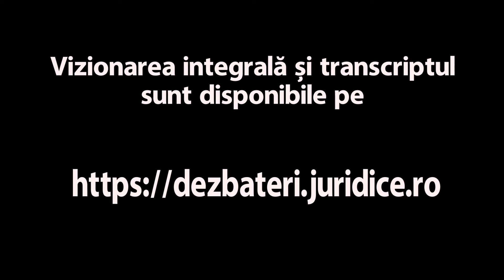Episodul 1: Prevenirea spălării banilor (ediția 195)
Invitat
- Proc. Elena Hach, reprezentantul Parchetului de pe lângă ÎNALTA CURTE DE CASAȚIE ȘI JUSTIȚIE în cadrul OFICIULUI NAȚIONAL DE PREVENIRE ȘI COMBATERE A SPĂLĂRII BANILOR
Moderator
- Jud. drd. Cristian Bălan, JUDECĂTORIA BUFTEA